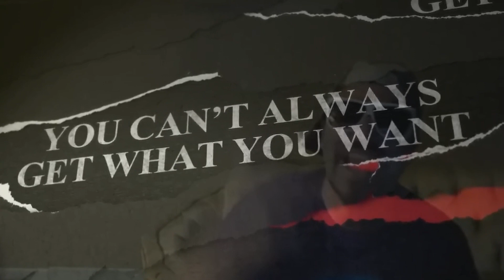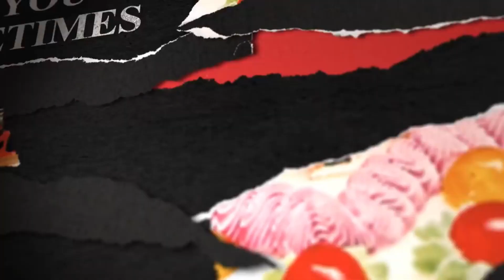The Rolling Stones - You Can’t Always Get What You Want (Official Lyric Video)